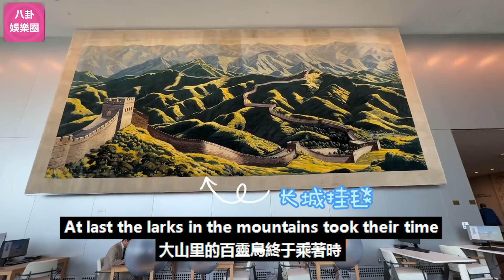周深“聯合國之行”未播畫面曝光，原來還藏著這么多趣聞軼事，聯合國“深”度游跟著周深漲知識！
周深“聯合國之行”未播畫面曝光，原來還藏著這么多趣聞軼事，聯合國“深”度游跟著周深漲知識！周深 Charlie Zhou Shen